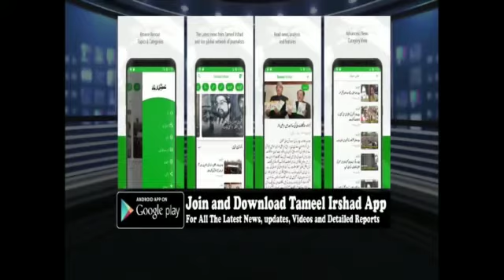All-parties meet names Aug 04 resolution as ‘Peoples Alliance for Gupkar Declaration’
Will meet again in coming days, decisions taken will be made public in next meeting: Farooq Abdullah